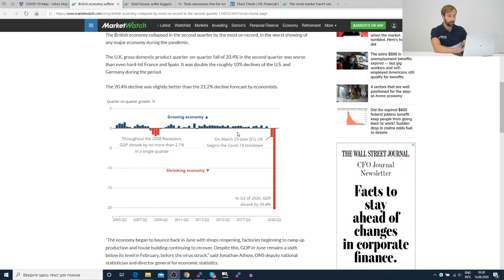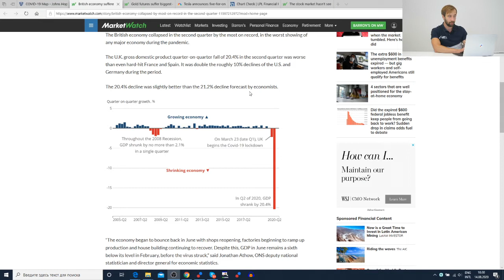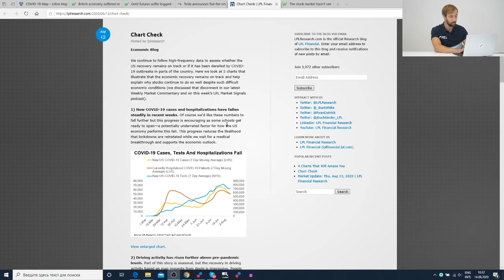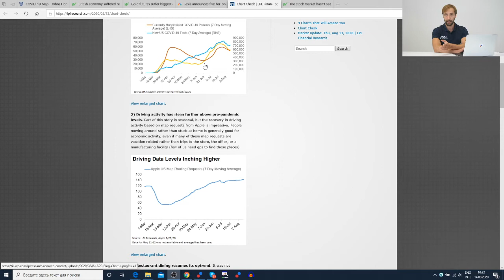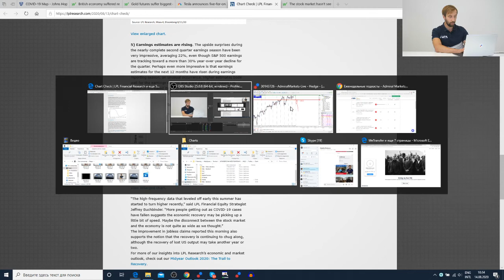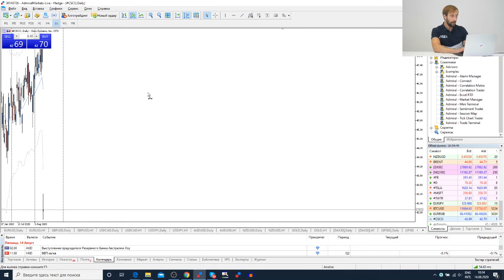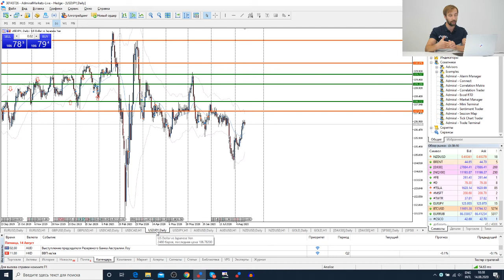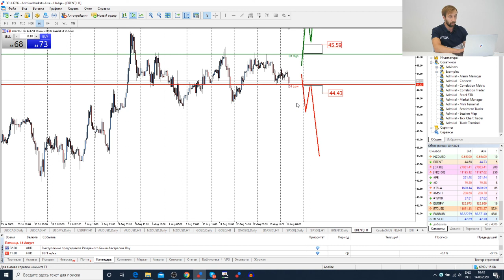Трейдеры: Исаков # 189 100 дней роста